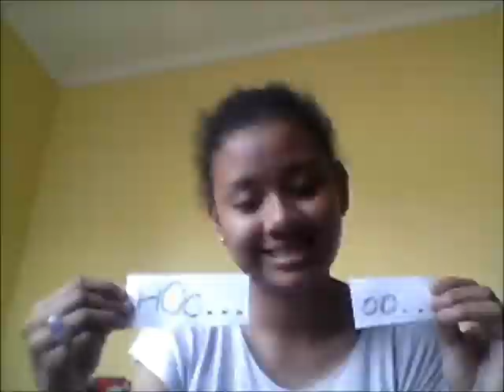Stop Motion : Through The Rain by Clara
Bikinnya gara2 iseng ga ada kerjaan. 5 jam pembuatan... udh trmsuk editing... haha...
lucu juga. ;) di like ya!!! THX